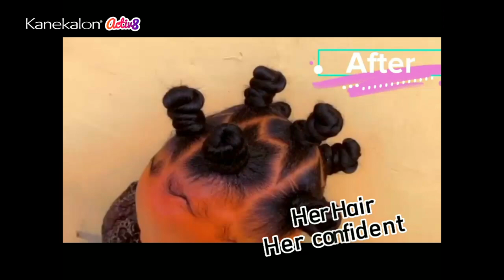KANEKALON ACTIV8 SEASON III -QUEST 2 - DEBBIE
Change always begins within and is expressed outwardly. A lot of thoughts, ideas and hard work went into this task and here is the magical look that was created.
And oh, your vote helps to boost this Diva’s chances of winning so tap the link in our bio to vote.
Massive love to the Queen of the Day for allowing our Divas to freely  use her as the task’s muse💝